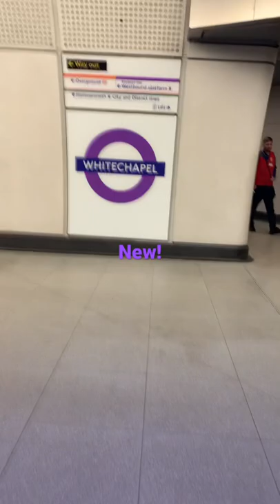London Underground: New vs Old (ft. Elizabeth Line)